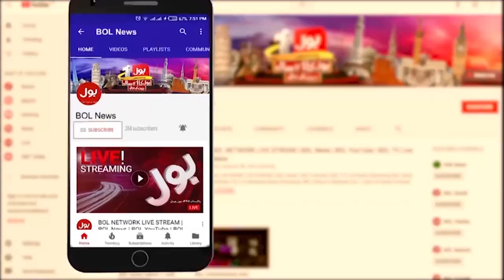PPP And PMLN Big Decision | National Assembly Dessolution Issue | Breaking News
PPP And PMLN Big Decision | National Assembly Dissolution Issue | Breaking News